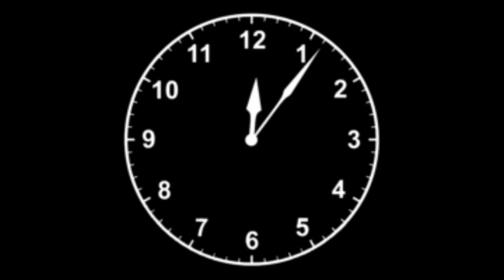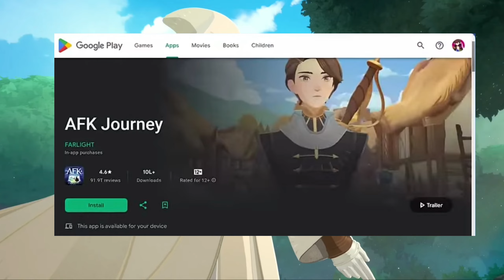10 New Games For Android & iOS Of 2024 l 10 New Mobile Games [HINDI]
In this video I have told about 10 mobile games which will be released by 2024

If You like my video then Hit the 👍

•MY GEAR : • Phone - poco M4 pro max